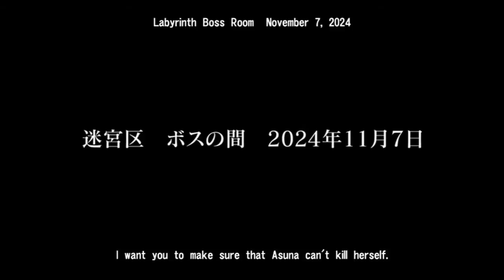Sword Art Online Re: Hollow Fragment Walkthrough Part 4 [720p HD] / No Commentary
SA GAMES Site Jogos Digital

PSN: flavinho-killer

Xbox Live: flaviolivebr

Steam: flavio Gamers

Skipe: flavio.freire66